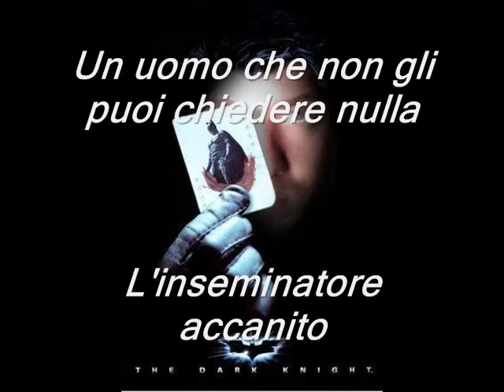Luca Bottai The Macho Man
Un uomo un perchè..! e capace di soddisfare le ragazze col suo sguardo da Latin Lover..!!!..ah ah ah ah. !!